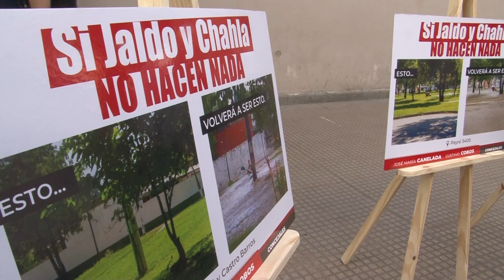VECINOS DEL BARRIO MODELO - LAS CALLES SE INUNDAN POR LAS LLUVIAS 11-12-2024